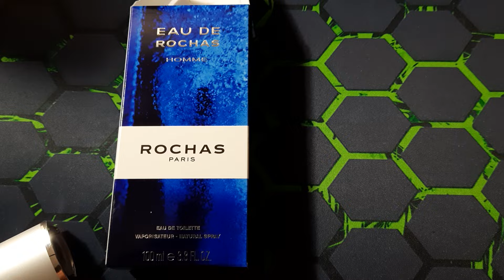Rochas, Eau de Rochas, Homme, Nicolas Mamounas